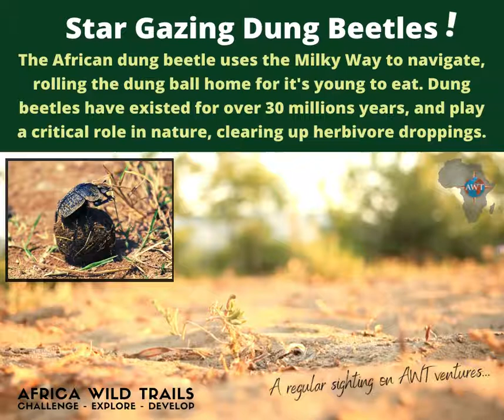Dung Beetle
The Stargazing Dung Beetle